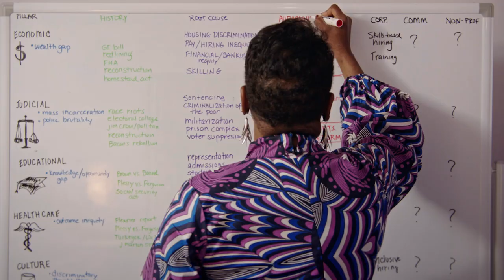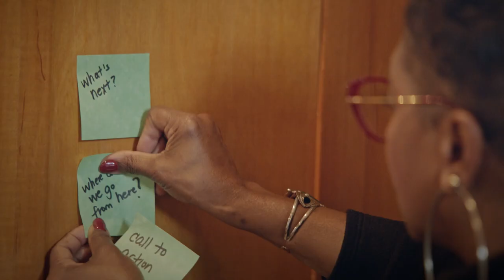One company at a time | TED & American Family Insurance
TED & American Family Insurance | Diversity pragmatist, Janet M. Stovall, shares how we can foster a more diverse and inclusive work culture that empowers unique perspectives.